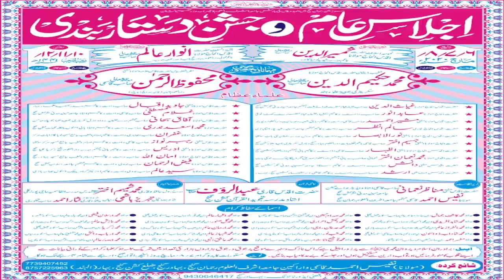MAULANA AAFAQUE SUBHANI SAHAB JALSA DASTAR BANDI 7-8 MARCH 2020 RAHMAN GANJ DIST.KISHANGANJ BIHAR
A1 mushaira media YouTube Channel in Islamic/Urdu Devotional sanskrit hindi Arbi English.

doston Aap ko hmare youtub channel pe

1 mushayra nazm

2 All India mushayra

3 All india natiya klam

4 All india mushayra natiya mahfil

5 live streeam youtub

6 jalsa mushayra nate paak ko brodcast kiya jata hai

7 live streeam sabhi mahfil ka kiya jata hai

8 youtube pe live streeam brodcast krane ke liye rahe deen channel

ke Admin se

9 All india mushayra mahfil ke liye bhi live streeam krnane ke liye

  contact kren

10 jalsadastarbandi aur koi bhi islamic program ko coverege kiya jata

11

12 rahe din

13 mushaira rahe deen

14  mushaira program  rahe din

    hai ummid krta hun agr aap ko ye aap ke alake me koi bhi islamic

     program ho tho aap hme contact krenge

Mash'hoor Shair w Naat khawan:Janab Qari Jamshed Johar Sahab ki likhi Hui Hamd ko Mufti Ashfaque Sahab ne Bahut hi khubsoorat Andaz me padha hai jiski shuruat kuchh is tarah se hai(Rab ko mat bhulna,Rab ko mat bhulna, Rahna dharti pe ya charkh par jhulna, Rab ko mat bhulna, Rab ko mat bhulna)
Is video me Mufti Sahab ne to pahle ek qata pesh kiya hai, uske baad mukammal Hamd Paak, ke Jis Hamd me ye kaha gaya hai, Aur bataya gaya hai ke insan kabhi bhi apne Rab ko na bhule, kiun ke uska Rab to use har waqt yaad rakhta hai, Aur zarurat ke saman aur dunya ki tamam chezen tamam insan ke liye bina kisi cheez ke liye hue deta rahta hai, to insan ka taqaza yahi hai ke wo bhi apne Rab ko har khushi, preshani Aur musibat me yaad rakha Kare, take us insan par uske Rab ka fazlo karam mazeed hota rahe. Yahi ke is Hamd Paak me bahut si aisi baton ki taraf ishara kiya gaya hai jise insan bhula baithha hai, to main app tamam se yahi darkhast Karunga ke app puri video ko ek bar akhir tak zarur sunen, Aur apne iman ko mazeed taro Taza Karen, Aur agar pasand aye to dusron tak zarur share Karen.

Must see , share to others and subscribes the channel " A1 Mushaira Media" for regular updates of best Devotional videos.

May Allah bless you_السلامُ علیکم ورحمتہ اللہ وبرکاتہ میرے پیارے دوستوں اگر آپ کے علاقے میں کوئی بهی اسلامی
 پروگرام کرانا چاہتے ہیں تو آپ ہم سے کانٹیکٹ کر سکتے ہیں،ہمارے چینل پے پروگرام لائیو ٹیلیکاسٹ کا بھی انتظام ہے

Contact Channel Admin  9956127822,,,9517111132